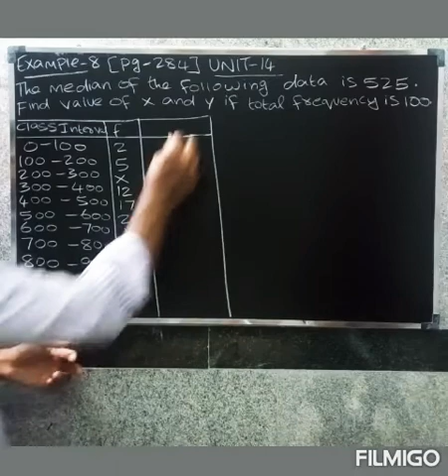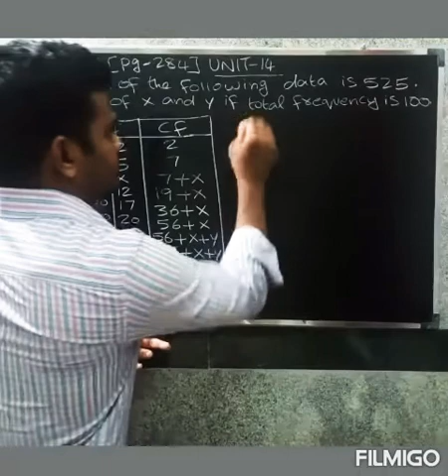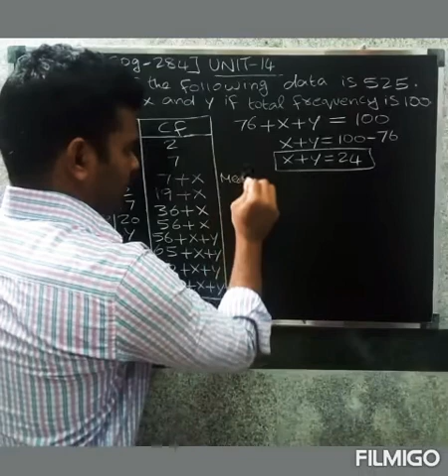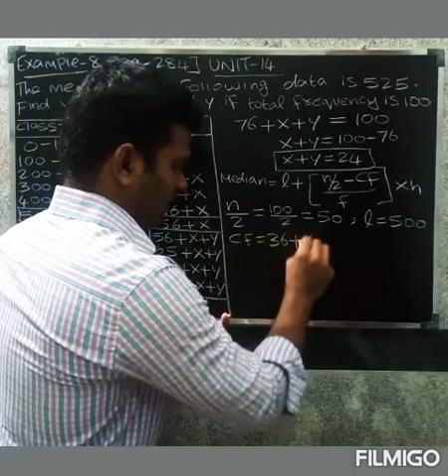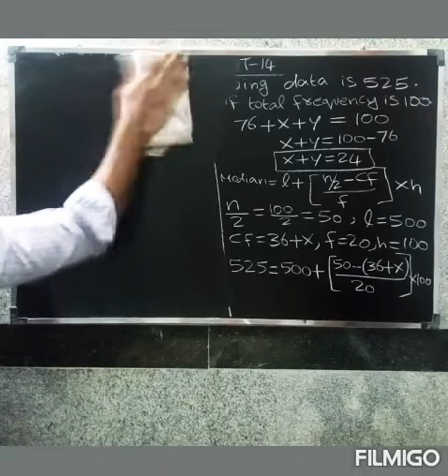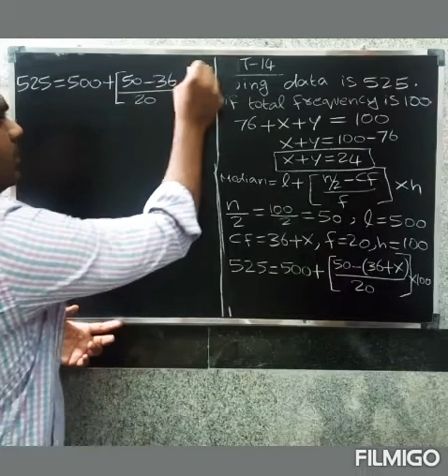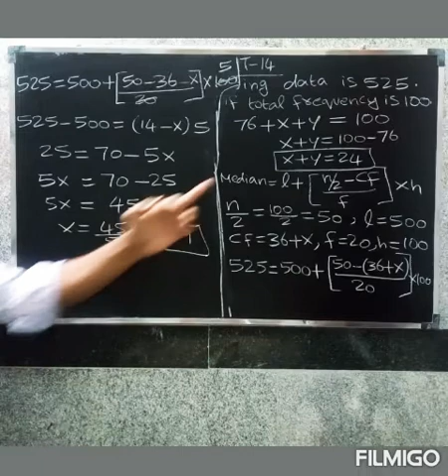CBSE 10th MATHS IN TAMIL | CHAPTER-14 |Statistics| Example-8